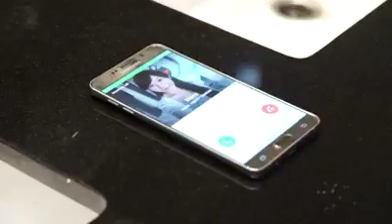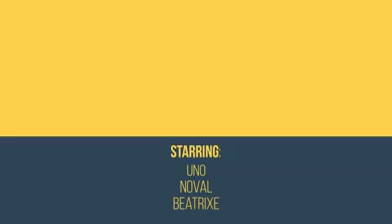Kocak abis ..suami kaya istri matre